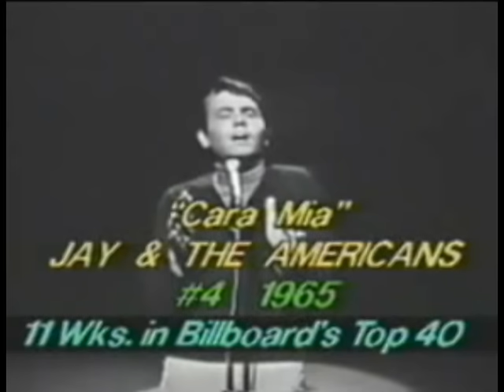Jay and The Americans - Cara Mia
Original recorded song/video sync